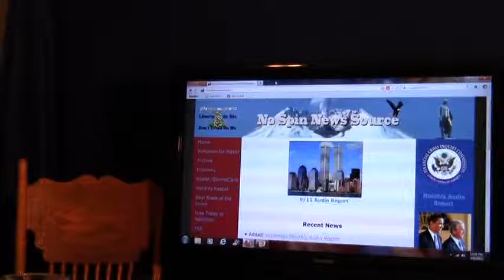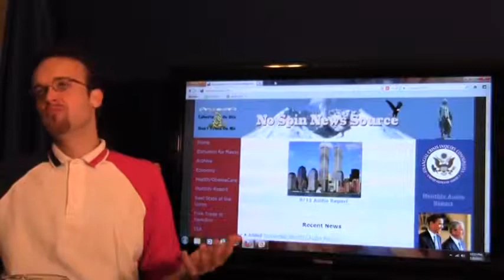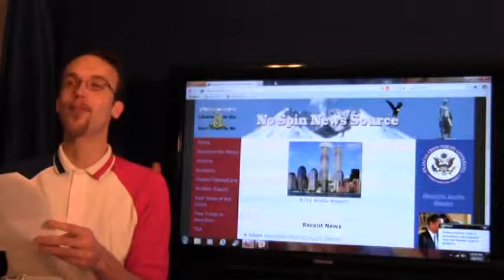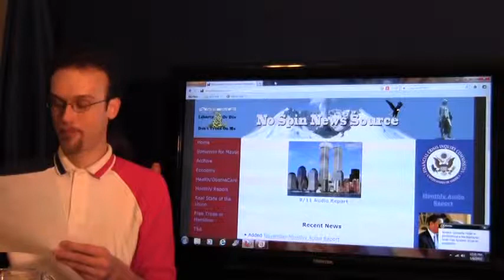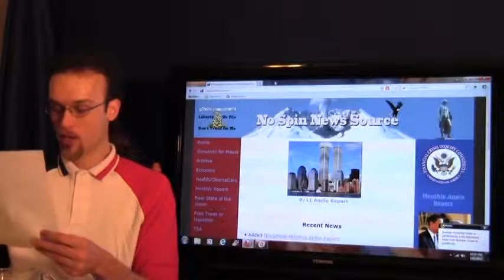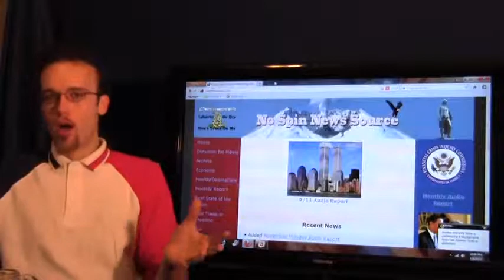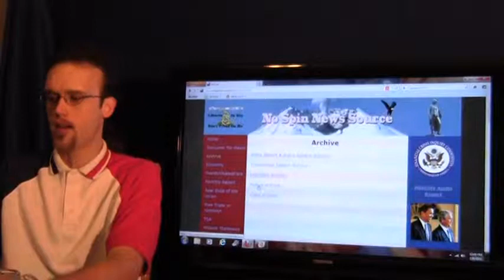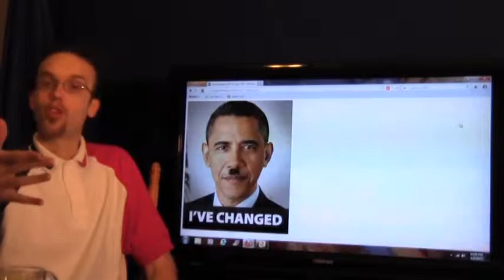January 2012 NoSpinNewsSource.com Monthly Report with Kari Ilonummi part 1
January Monthly Report for NoSpinNewsSource.com, with kari Ilonummi part 1